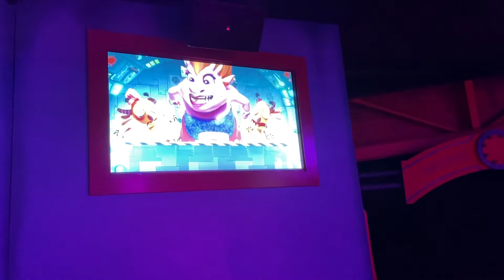Psyké Underground Off Ride POV | Walibi Belgium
Psyké Underground is a Schwartzkopf Shuttle Loop located at Walibi Belgium in Wavre, Belgium. The coaster originally opened in 1982 as Sirocco and was completely outdoors, but after noise complaints from local residents became overwhelming, the park decided to enclose the vertical loop in 1999 and rename the coaster as Turbine. Nearly a decade later in 2008, the ride would unfortunately cease operation due to a number of issues, and laid dormant for several years. In 2013, however, it was completely revitalized with new Gerstlauer trains, a LIM (linear induction motor) launch to replace the original flywheel launch, and a re-theme that saw the entire ride being enclosed. It has since operated under its current name, and it remains one of the most popular attractions at Walibi Belgium, celebrating its 40th anniversary this year.

Riders board the single train that is then moved into the launch tunnel while a countdown plays. The train suddenly starts picking up speed halfway through the countdown, and riders are then launched at 85km/h into the ride's vertical loop, which like most Schwarzkopf looping coasters proves to be rather forceful depending on where you sit. Riders then climb the 42m spike and then traverse the course backwards, through the vertical loop and then zoom back through the station and into the backwards spike. Somewhat disappointingly, the train slows down quite a bit before it enters the backwards spike, meaning the train doesn't climb nearly as high as it could've done.

Despite this, Psyké Underground is still a really fun ride, and a must-do if you visit Walibi Belgium. The ride also comes with an EDM soundtrack composed and performed by Swiss DJ Quentin Mosimann, and it is an absolute banger to listen to. The soundtrack is linked below:

Footage shot on August 19th, 2022. All footage on this channel is non-copyright, and may be used for all purposes expect for re-posting. Just be kind to credit this channel if you were to use this footage to supplement your own content.

liseberg helix